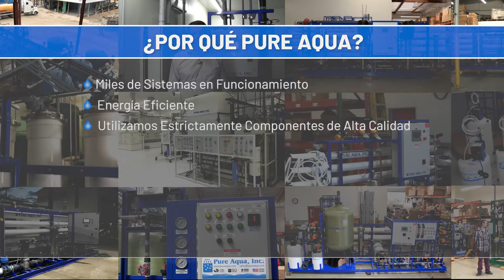Sistema de ósmosis inversa de desalinización en contenedores 15.000 GPD | Caribbean | pureaqua.com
This project included the production of a Containerized Desalination Reverse Osmosis System that was shipped to the Caribbean. This system also consists of pretreatment and was designed to produce 15,000 GPD.

Features:
- Automatic 30" FRP Multimedia Filter
- Antiscalant Dosing Injection
- 25 & 5 Micron Cartridge Filters
- Hydranautics SWC5-LD Membranes
- Fully Insulated Container
- All Pre-plumbed & Pre-wired Containerized System